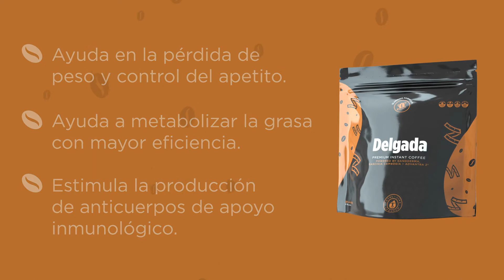Cafe Delgada Producto Total Life Changes Latino | Baja De Peso Mientras Cuidas Tu Cuerpo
DESPIERTA, PREPARALO Y PIERDE PESO
Café Delgada es un café instantáneo Arabica de primera calidad alimentado con la fuerza natural del hongo Ganoderma Lucidum, también conocido como el hongo Reishi Rojo, que proviene de ciruelos silvestres envejecidos en Asia.

MÁS SOBRE CAFÉ DELGADA
Ahora, con más sabor, Delgada proporciona al cuerpo los nutrientes clave y, con un uso constante, puede ayudarlo a verse y sentirse más delgado.

Una paquete de Café Delgada contiene 28 sobres, cada uno con un peso de 2.8 g.